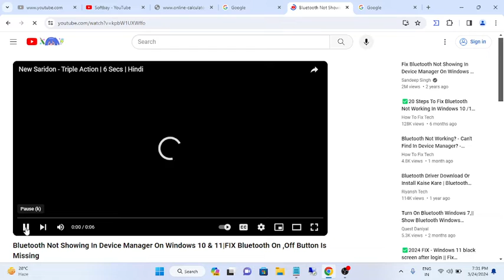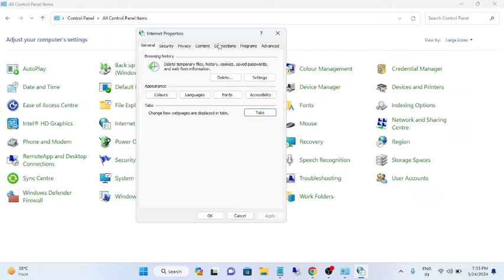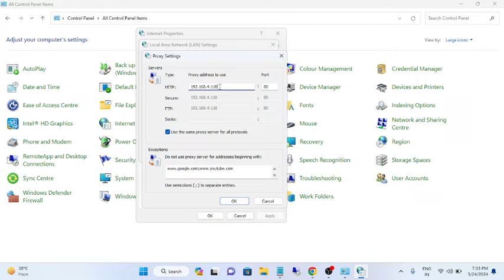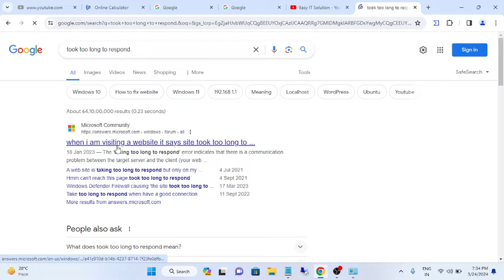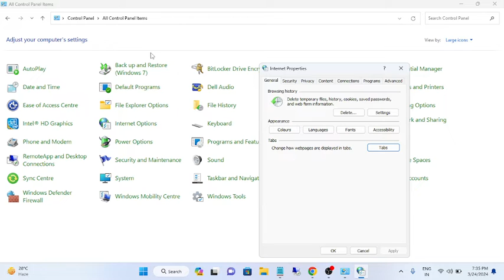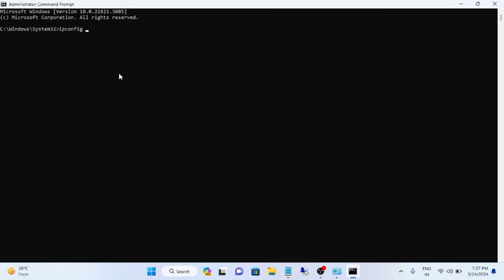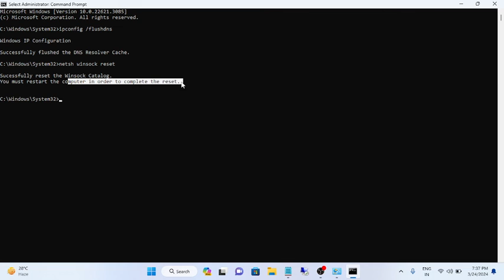✅2024 FIX- How to Fix Some Websites Not Loading/Opening in Any Browser Issue | Windows 10/11